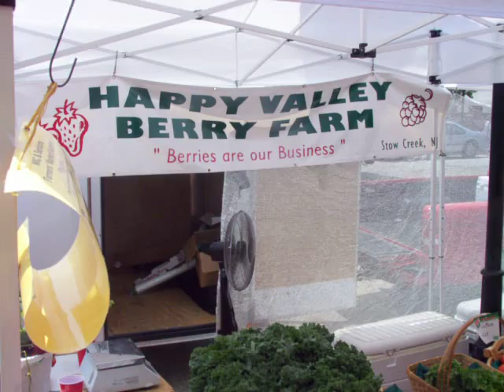Salem Farmers Market featuring Gil Thompson Trio June 28, 20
Gil Thompson on piano, Peter McCarthy bass and Jay Fisher on drums play at the Salem Farmers Market - various vendors